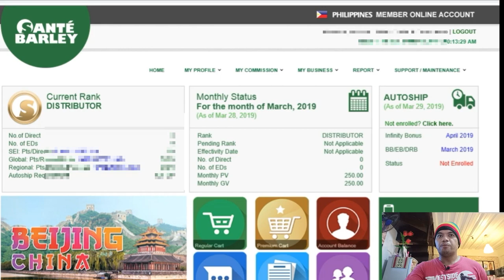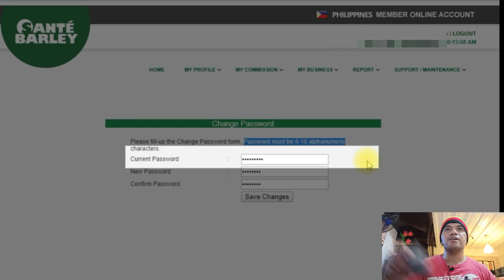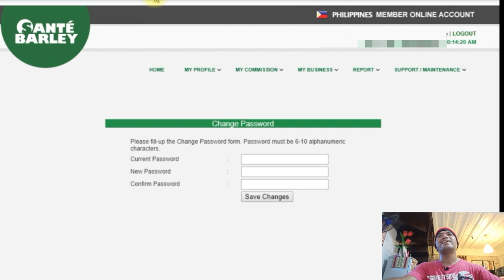How to change Password Version 2 Sante Kuya Berto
How Change Password 2.0

How to Load Mobile Number Using Sante Website and League Wallet

How to Upgrade From Retailer to Fully Activated Distributor

How to Request/Assign P.I.N. Number